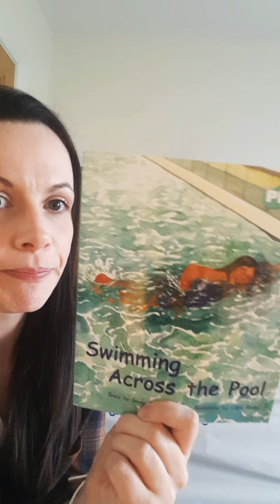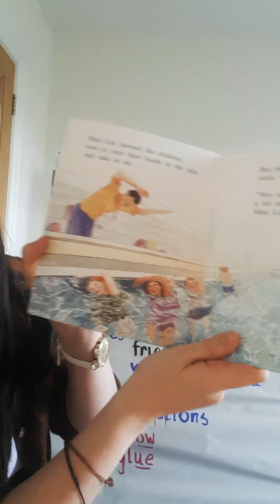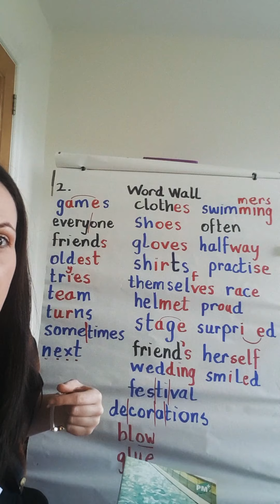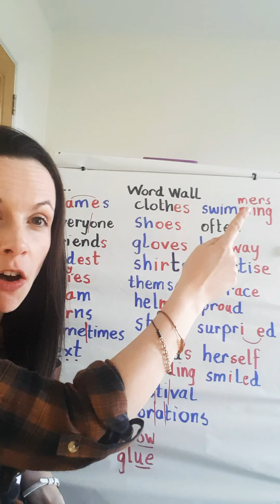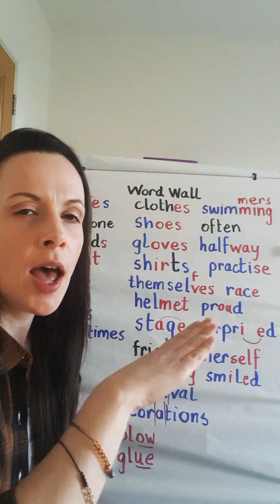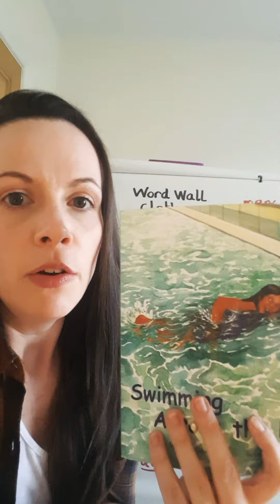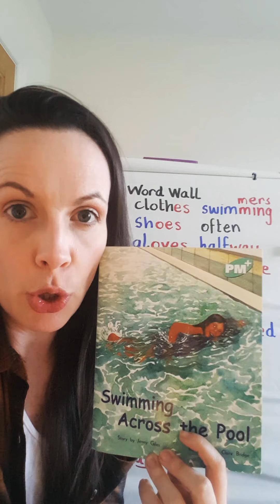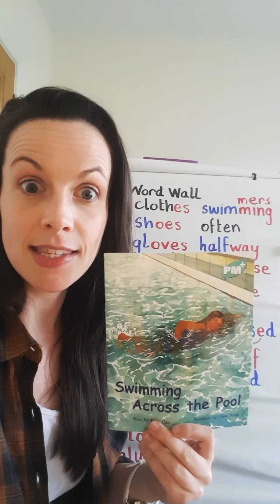GReading 2: Swimming Across the Pool